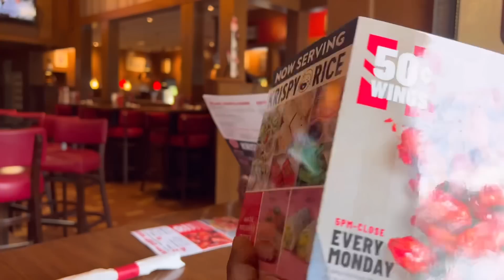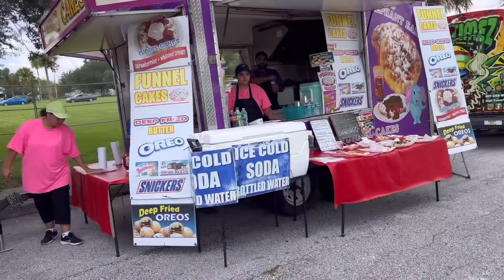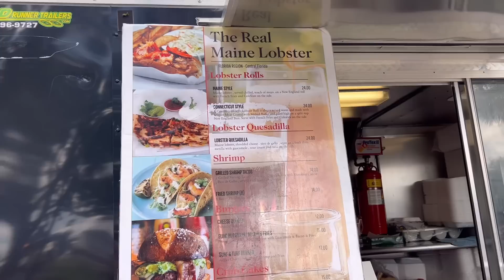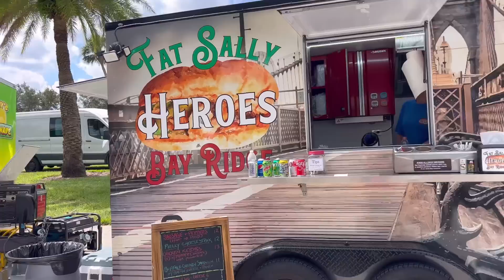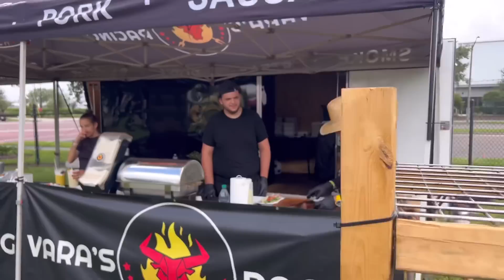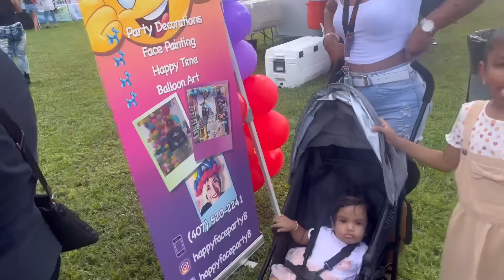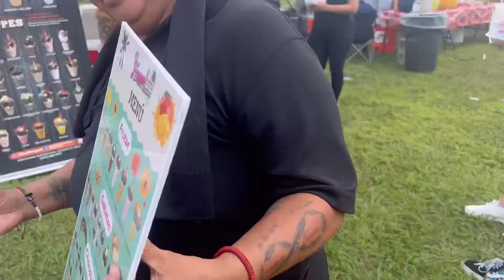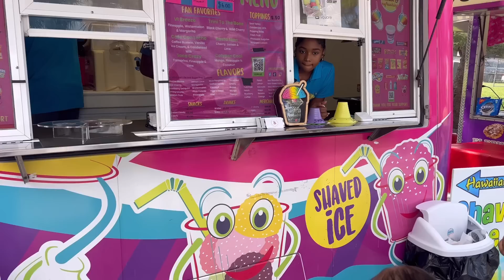Miami/ Orlando food festival